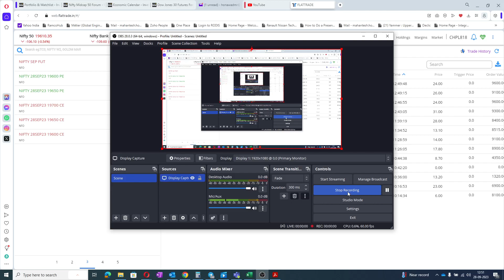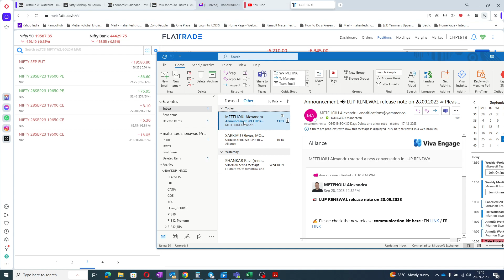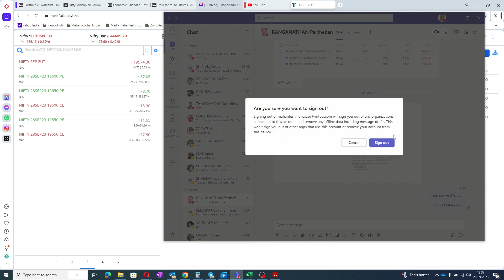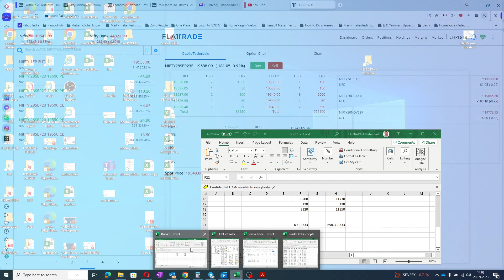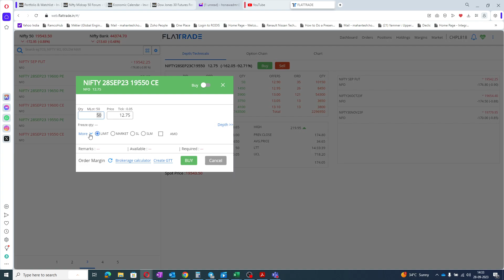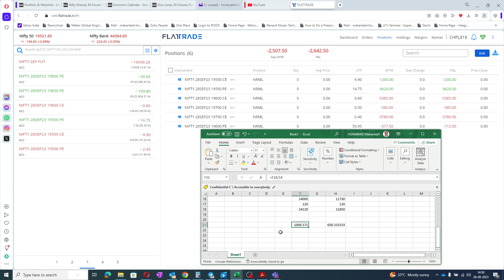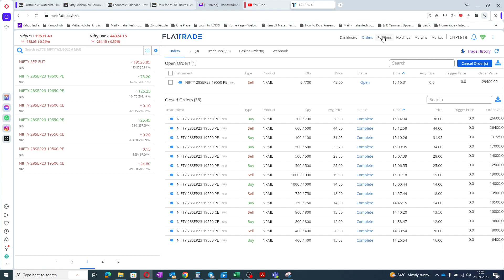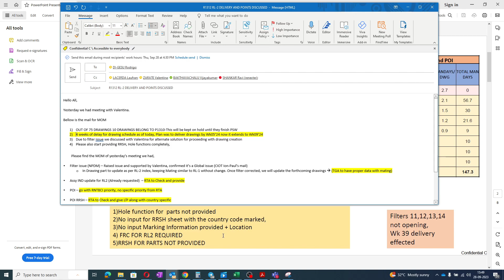NSE MCX BSE COMEX LME TRADER INTRDAY